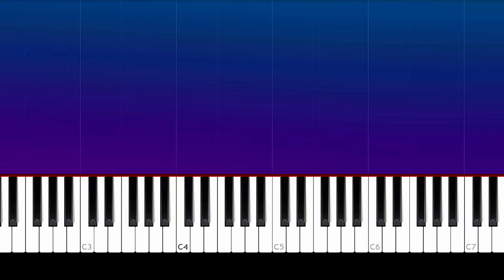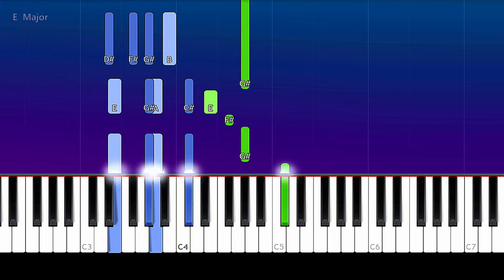Kinneret - No Wind Resistance! (Piano tutorial)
How To Play  Kinneret - No Wind Resistance!  Piano Tutorial  played by Will McMillan